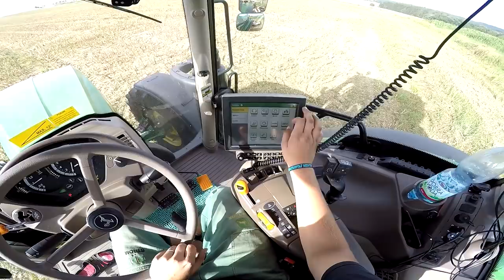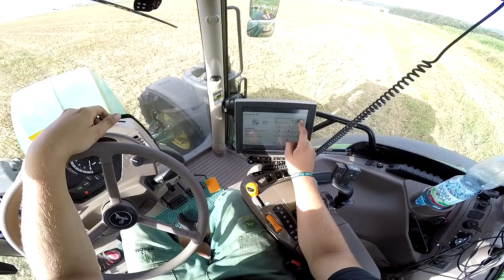TractorVlog #24 Mulčování řepkového strniště/JOHN DEERE 6130R/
Ahoj zdravíme vás u dalšího Tractorvlogu z naší dílny tentokrát z mulčovaní strniště po řepce tak se s námi pojďte kouknout :) pokud budete mít náladu tak mrkněte ještě na náš instagram a facebook ..